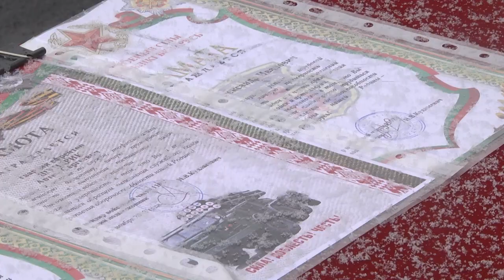2022-11-18 г. Брест. День ракетных войск и артиллерии. Новости на Буг-ТВ.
19 ноября памятный день в истории Вооруженных Сил Республики Беларусь – День ракетных войск и артиллерии. Этот ежегодный профессиональный праздник установлен в знак признания огромных заслуг советской артиллерии в победе под Сталинградом, начало которой было положено контрнаступлением советских войск в 1942 году. Сегодня военнослужащие 111-й гвардейской артиллерийской бригады, свято чтят традиции своих предков и стараются соответствовать высокому статусу. Именно здесь, на территории Красного двора, где дислоцируются бригада, в праздничный день проходила церемония награждения лучших военнослужащих.Ведь в 111-й гвардейской артиллерийской бригаде немало тех, кто в совершенстве владеет полевой выучкой, специальной военной техникой, и тех, кто проявил все свои лучшие качества.